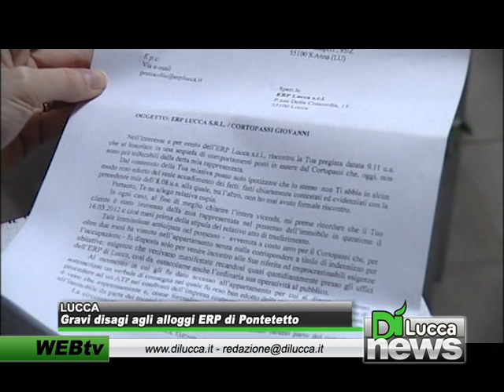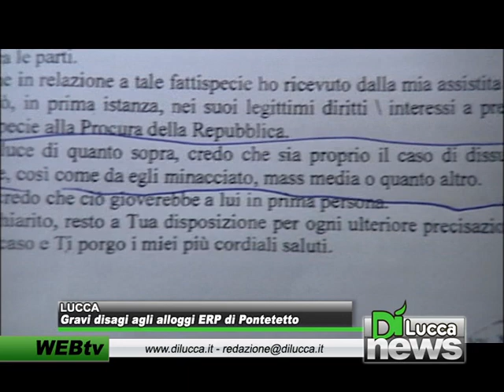Gravi disagi agli alloggi ERP di Pontetetto - Dì News - 9 gennaio 2013